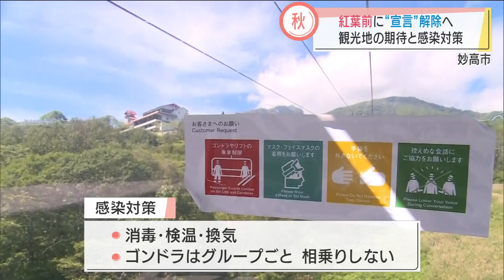紅葉シーズンへ 宣言解除 スーパーJにいがた9月30日OA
東京など１９の都道府県に出されていた
緊急事態宣言が30日で解除されます。
秋の観光シーズン本番を控えた観光地では緩みに警戒しつつ
にぎわいを待っています。

2021年9月30日時点の情報です